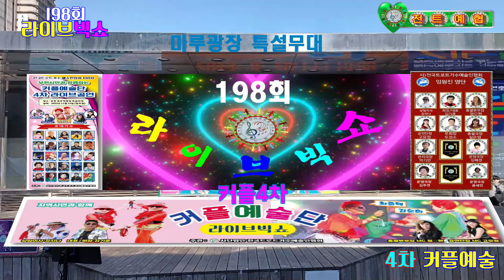가수 수오정♬당신에게주고싶어{타이틀 곡}★198회 부천시민과함께{제4차커플예술단★사}전국트로트가수예술인협회=마루광장 특설무대23=11=12